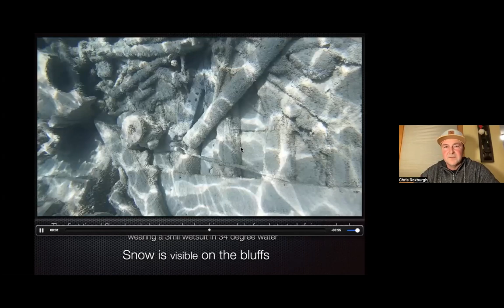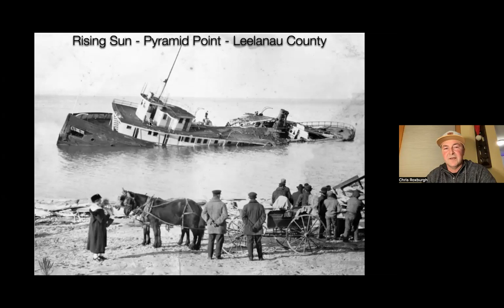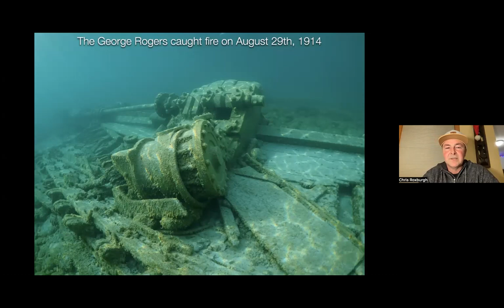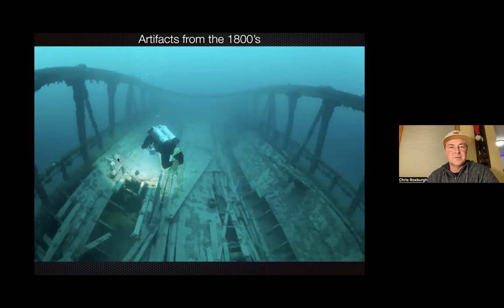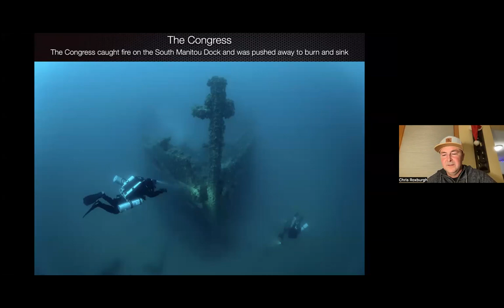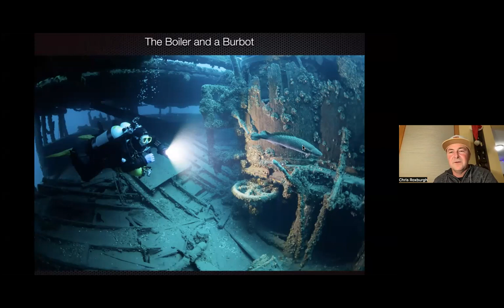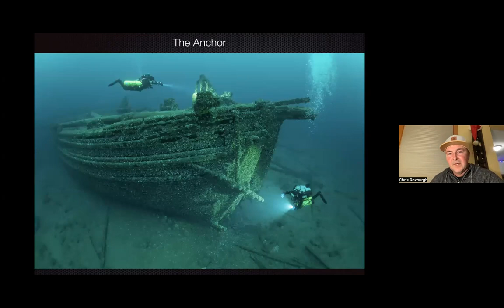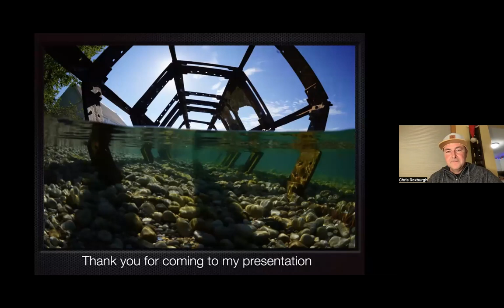Diving Leelanau and Beyond with Chris Roxburgh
Diver and photographer Chris Roxburgh shares stories and images of Great Lakes shipwrecks.

Presented live on zoom on December 6, 2023.
Hosted by the Leelanau Historical Society.

Chris Roxburgh, a renowned underwater photographer and author, has gained widespread recognition for his exceptional work capturing shipwrecks in the Great Lakes region. His remarkable photography and environmental efforts have been featured on local and national news platforms multiple times. He is the author of the highly acclaimed hardcover nonfiction book “Leelanau Underwater,” which has become the top-selling book in Northern Michigan. This book vividly showcases the shipwrecks in his hometown of The Manitou Passage, situated in Leelanau County, Michigan. Chris’s impressive work has been featured in several prominent publications, including the History Channel, Outside magazine, and The Smithsonian, among others, as he continues to document shipwrecks throughout the Great Lakes region. In addition to his artistic accomplishments, he is actively working to raise awareness about the growing problem of plastics pollution in the Great Lakes, and he is a passionate advocate for preserving and protecting our precious waters.